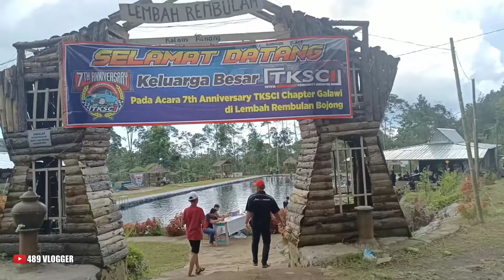WISATA ALAM LEMBAH REMBULAN OBYEK WISATA GUCI TEGAL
489 Vlogger adalah channel yang memberi informasi secara utuh tentang rekomendasi tempat wisata yang ada di sekitar kita.
Dengan review lengkap seputar obyak wisata banyak teman teman penonton yang mengungkapkan rasa terimakasih atas bantuan akses informasi yang kami sajikan
Kali ini kami rekomendasikan destinasi wisata yang bertemakan kesejukan alam di lereng gunung Slamet.
Bagi teman teman yang ingin berlibur ke obyek wisata guci dan butuh tempat untuk merefreshing lagi dari hiruk pikuk perkotaan dengan di manjakan pemandangan alam datang saja ke WISATA ALAM LEMBAH REMBULAN Di kabupetan Tegal Jawa tengah
terimakasih.